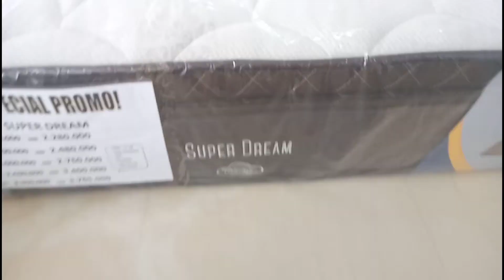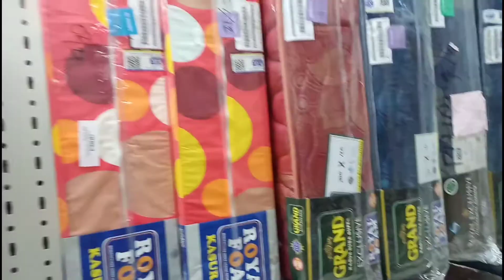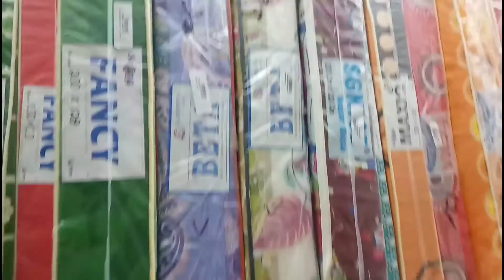Kasur Terbaik sa'at Hari Raya Tiba!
Halo Sahabat Bakoel Kasur TV semuanya!
Tidak terasa sebentar lagi mau Lebaran.
Nah,kali ini Bang Indra mencoba memberikan sedikit Review tentang kasur yang cocok Buat Hari Raya.